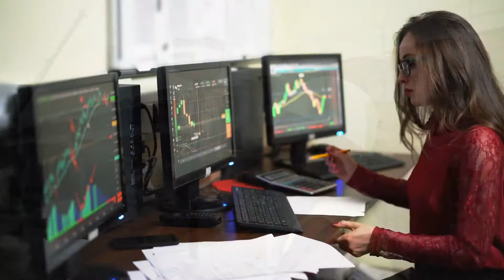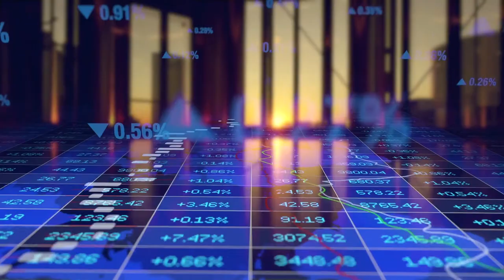Ken Rahjes wraps up with Senator Jerry Moran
Our special guest is a US senator, Jerry Moran. Senator, as we hear, there continues to be more discussion of even more packages being worked on, infrastructure being one of them. Some are saying this may be a way to get something as important as the locks and dams. Now, what does that mean for rural Kansas? Maybe not much other than the big picture, it's been something that helps the flow of a lot of commodities that has been bottled up for years.
Jerry Moran: President Trump in particular, but also House of Democrats have been very interested in an infrastructure program. Locks and dams, of course, for agriculture, but also roads and bridges and highways for agriculture and everyone else. I think the issue here is that if money is going to be spent to try to get the economy moving, let's make sure we spend money on something we would spend it on anyway.
Maybe we are accelerating the time in which we invest in infrastructure, but we know we're going to have to invest sometime in the near future and at a time in which our country's economy is so challenged and people are in need of work, this is perhaps a really good time to invest in agriculture. I think the issue here will be one of fiscal responsibility. We can't just keep continuing federal taxpayer dollars into this circumstance. We need a growing economy.
There's not enough tax dollars to overcome an economy that is not at work. If we can do this in a way that is not increasing the deficit further, but it's putting people to work generating dollars into the economy, again, on something that we would spend money on anyway or need to spend money on anyway, I think it's worth us taking a look. Again, we're in, I guess, what I call phase 3.5. We've passed three major pieces of legislation. A second smaller one to add some money, particularly into the PPP program, so 3.5 phases.
In Washington this week, in the Senate at least, the discussions among ourselves began once again to figure out what if any there is to phase four. Having said that, again I would reiterate, there isn't enough money in Washington DC because money doesn't come from Washington DC. It comes out of taxpayer pockets or we borrow it. What we do from here on, we need to make certain that we're not spending money that is going to create another crisis a few months or a few years down the road when the debt and deficit comes back to kill our economy once again.
Ken: Well, you and others continue to put pressure on Secretary Perdue to release what they know right now in the investigation, what's going on with the disparaging difference in the cattle market. You talked with the home buyer and now we have the Corona situation. People in the countryside are just up in arms as most people are, "Why don't you get to the bottom? What's really going on?"
Jerry: Ken, absolutely. We are all anxiously waiting for a USDA report on what was the market consequences as a result of the fire at Holcomb at the Tyson plant in Kansas now months ago, that hasn't appeared yet. Of course, the request was, and the secretary agreed, to expand that investigation into the circumstances we faced when meat prices were so high at the grocery store and live cattle prices were so low at the market.
We're anxiously awaiting, and I know that there's a lot of pressure. I've had a conversation with Secretary Perdue asking him about this topic. We will re-up that request. I have a later call this week with Secretary Northey in which we'll have a chance to remind the Department that there is a lot of uncertainty and a lot of angst about what's going on in cattle markets across Kansas and around the country.
Ken: Before we wrap up, just quickly with all the processing plants we do have in Kansas, immigration, H2A has been a big issue. Looks like for now the situation has been resolved, but when the dust settles, is this going to be a chance for finally reaching reform when it comes to immigration and working in agriculture?
Jerry: Ken, you're so right to emphasize the word "finally." I hope that's the case. We've been talking. Agricultural workers, for as long as I've been a member of Congress, the demand for those who work in agriculture, both short-term and long-term, hasn't diminished. This COVID-19 virus highlights the importance of those who come to the United States to work in agriculture. Maybe this is the wake-up call. There's a lot of wake-up calls that come from this COVID-19 presence in our country. I hope this is one of them. I clearly do, but we need to get there.
Ken: All right, Senator, we know you have a busy schedule, but we do thank you for the opportunity to visit with us and give us the update of what's going on and maybe we could have a conversation in the coming weeks.
Jerry: Ken, thank you. Thank you for the interview and the opportunity to talk about agriculture, our state's certainly most important industry.
Ken: Senator Jerry Moran has joined us. Stay with us. We'll have more, coming up.